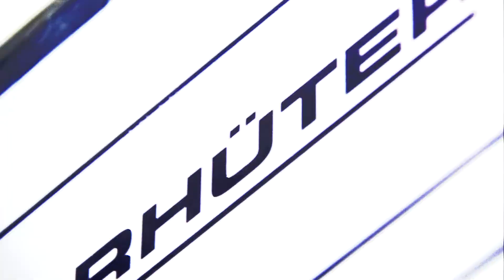Coaches Corner - Adler Mannheim vs. HV 71 Jönköping am 02.09.2017